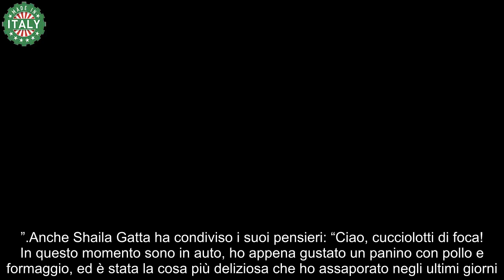Grande Fratello, Shaila e Lorenzo rientrano in Italia si avvicina il momento della verità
Questa sera andrà in onda la decima puntata del Grande Fratello, durante la quale Shaila Gatta e Lorenzo Spolverato faranno il loro rientro nella Casa.

I due, che hanno recentemente partecipato al Gran Hermano, hanno lasciato Madrid ieri sera per volare verso Roma. Nel corso del viaggio, hanno avuto modo di condividere le loro impressioni tramite i microfoni degli account social del reality show condotto da Alfonso Signorini.